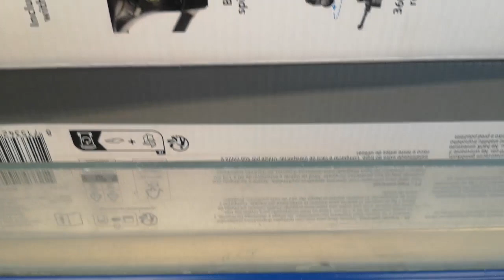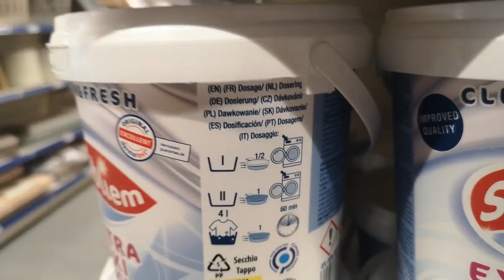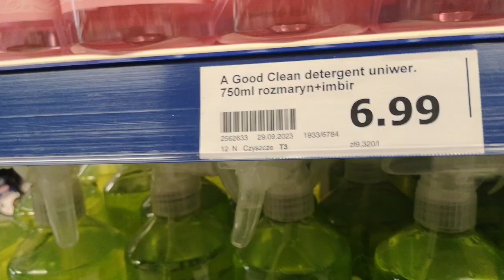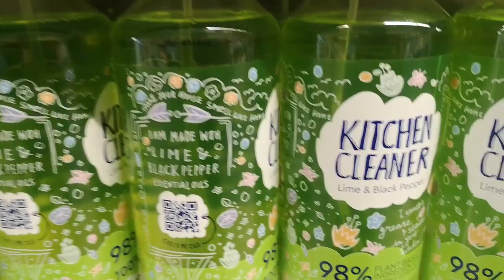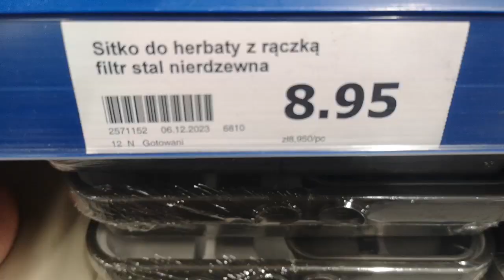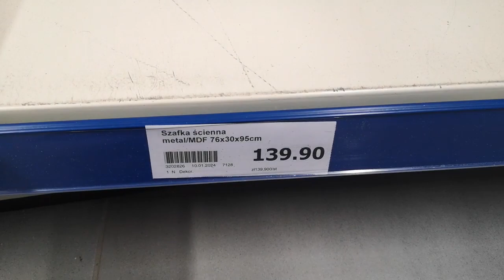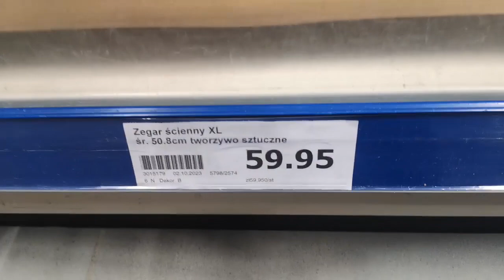ПОЛТОРА месяца в Польше зимние каникулы! полезные находки в Action. shopping in Action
Кому в Польше ВЫГОДНЫ школьшые зимние каникулы. полезные находки в Action. shopping in Action